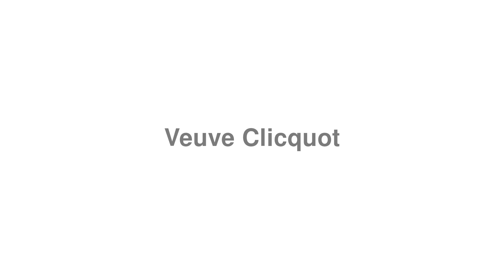How to Pronounce "Veuve Clicquot"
Looking for help studying English?

Thanks for viewing the guide on how to correctly say "Veuve Clicquot".

Oops! We're missing a definition for "Veuve Clicquot", can you give us a hand? Drop a note about Veuve Clicquot in the comments.

Fancy requesting a hard word?